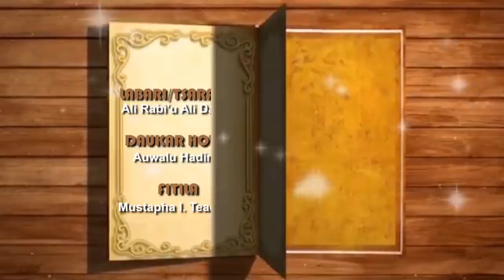AUREN SO | Episode 14 | Hausa web series 2021 (Ali Daddy)